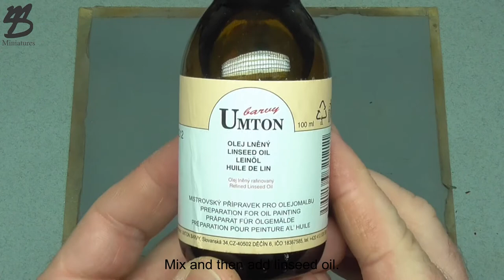Painting bust - French Grenadier - The gold embroidery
Company: Young Miniatures
Size: 1/10
Paint: Oil over acryl